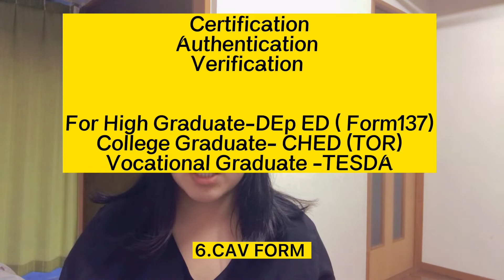OFW JAPAN|REQUIREMENT & QUALIFICATION| TITP | Factory Worker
Initial Requirements:
Passport
Local Birthcertificate
NSO Cenomar
NSO Marriage Contract
CAV form
Company Certificate
Company Endorsement Letter
Resume